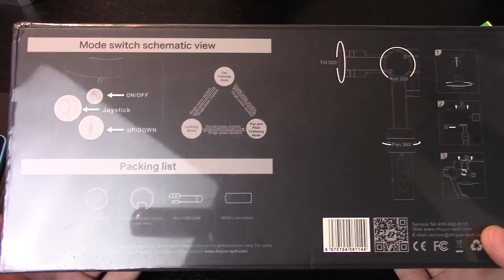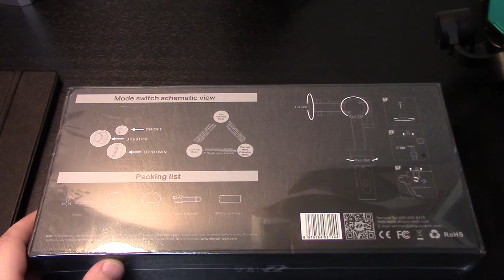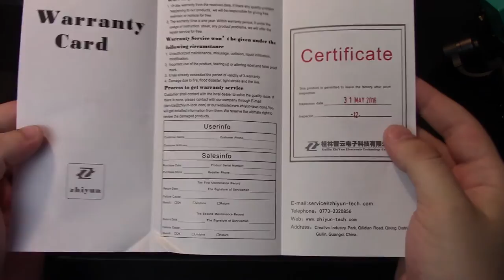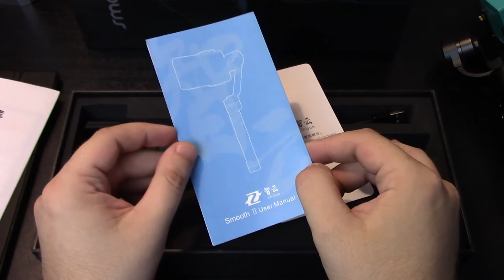ZhiYun Smooth 2 лучший cтабилизатор для смартфонов